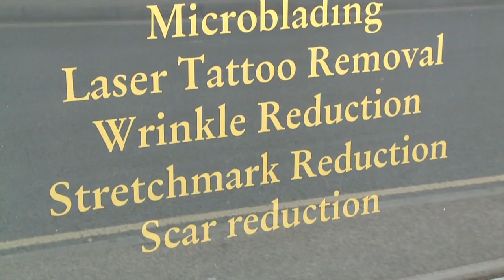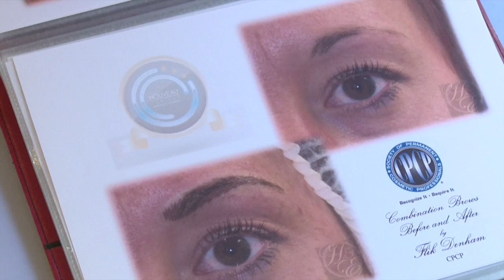Medical & cosmetic clients at Hook & Eye, Body Piercing & Tattoo Studio, Witney, Oxfordshire 2016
First perceptions at Hook & Eye, Body Piercing & Tattoo Studio, Witney, Oxfordshire. For more information on Hook & Eye please visit: